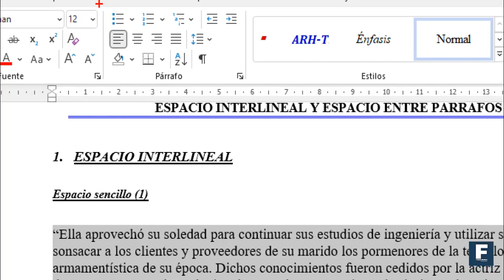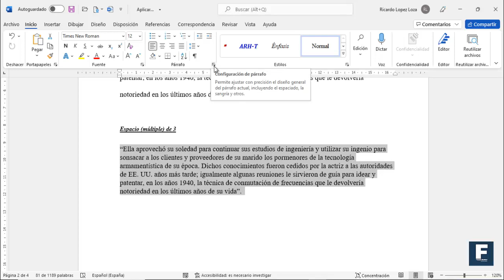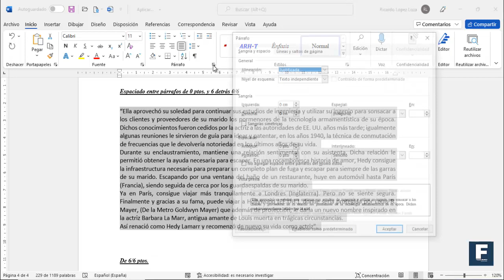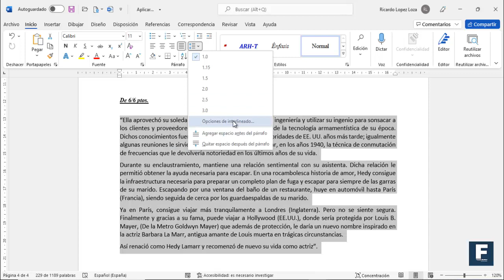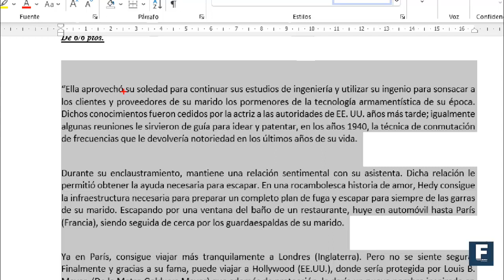Aplicar espaciados e interlineado a los parrafos - Clase 9